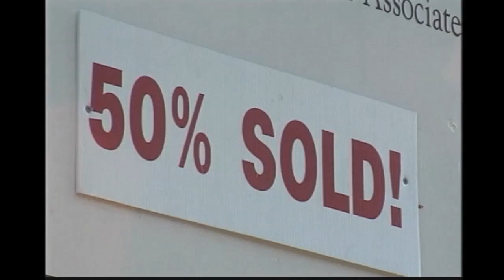Voices of Cabrini Ronit Bezalel and Duane Buford | DePaul VAS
Ronit Bezalel has been producing and directing films since 1990. Her films cover a wide range of topics, from the dismantling of Public Housing to Professional Women’s Tackle Football (co-directed with Laurie Little and Sree Nallamothu). Her documentaries have been broadcast internationally, played in festivals, and used as a teaching tool in educational institutions worldwide.

Ronit Bezalel, began her career at the National Film Board of Canada, where she created the documentary, When Shirley Met Florence (1994). This thirty-minute documentary features a fifty-five year friendship between two Jewish women in their mid-sixties. The video has screened throughout Canada and the States. It also received a silver award at Chicago’s Gay/Lesbian film festival and aired on television in England, Canada, and Australia.

Bezalel's next film, Voices of Cabrini: Remaking Chicago's Public Housing (1999) examines the displacement of low-income residents in Chicago. Voices of Cabrini: Remaking Chicago's Public Housing has been screened throughout the United States and used as a catalyst for discussing affordable housing issues. As a result of this documentary, Newsweek Magazine (January 2001) honored Bezalel, as one of the Top 15 Women of the 21st Century.

Bezalel's documentary A Day on the Force: Women’s Pro-Tackle Football, chronicles Chicago’s first professional women’s tackle football team, The Chicago Force. The film shines with heart, humor, and respect for the women carving out their dreams as professional athletes. Bezalel co-directed A Day on the Force, with fellow filmmakers Sree Nallamothu and Laurie Little.

Bezalel's other producing/directing credits include A Classroom Dialogue (1993) providing strategies for unlearning racism in the classroom, No Quiet Please(1991) a film about preventing sexual assault, Tearing the Veil (1990) a look at lesbian stereotypes, and You Can’t Beat it Out of Us (1992) exploring police violence against Montreal’s Gay/Lesbian communities.

Bezalel also worked as an assistant editor on the documentary, Manufacturing Consent: Noam Chomsky and the Media (Mark Achbar, Peter Wintonick, 1992).

Duane Buford is an award-winning Chicago-based composer and former member of the multi-platinum band Ministry. From
 an early age, Buford was inspired by jazz artists such as Herbie Hancock and Miles Davis, catapulting his desire to pursue and ongoing education and career in music.
His studies included private lessons with renowned Jazz pianist Alan Swain, as well as curriculum at Chicago Conservatory of Music and Northeastern Illinois
 University.

A native of Chicago, Buford works with a plethora of local studios and agencies, such as Leo Burnett and Draft, offering his multifaceted skills as a composer, pianist,
 and programmer. Buford is recognized for his accomplishments as a member of Ministry, which was nominated for a Grammy for their contributions to the feature film,
The Matrix. Ministry was also selected by the late film director Stanley Kubrick to perform in Steven Spielberg's blockbuster film

Duane Buford's collaboration with filmmaker Ronit Bezalel has spanned fifteen years. He began by scoring her award-winning documentary short,
Voices of Cabrini (1999), he composed original music for the 2004 film
A Day on the Force: Women's Professional Tackle Football (directed by Bezalel, Laurie Little, Sree Nallamothu), and composed the music for Bezalel's recent documentary
70 Acres in Chicago: Cabrini Green.